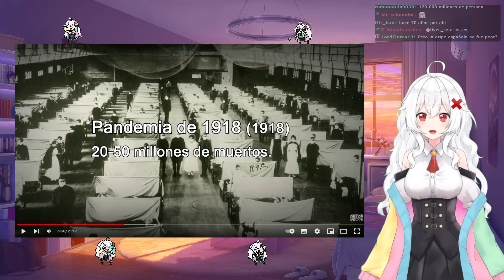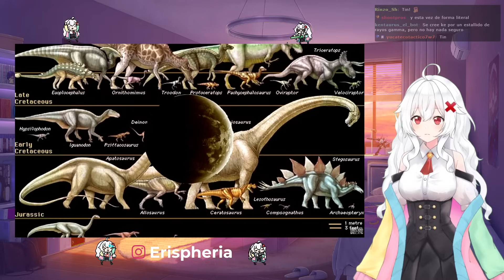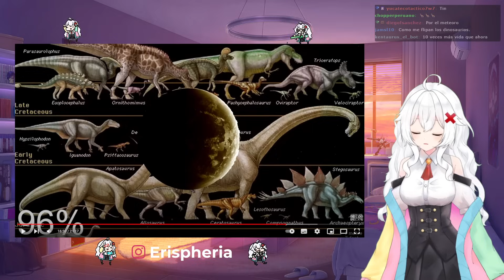ERISPHERIA reacciona "LAS 7 VECES QUE LA HUMANIDAD ESTUVO CERCA DE EXTINGUIRSE" by DrossRotzank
💗Fandom: ERISOS